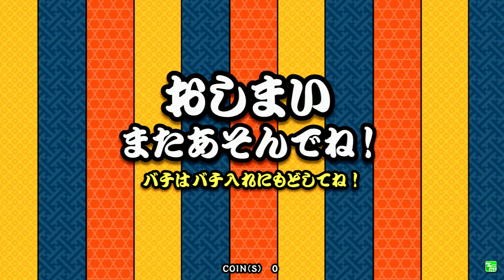태고의 달인 Paradisus - Paradoxum(Re:Zero 2쿨 오프닝)후츠우 전량 No. 20